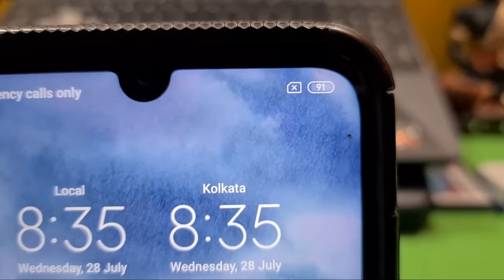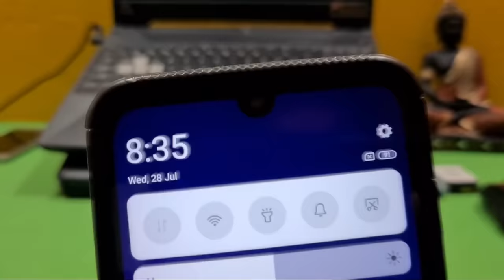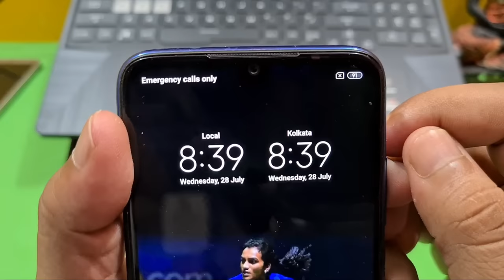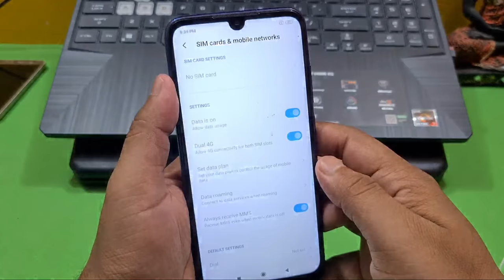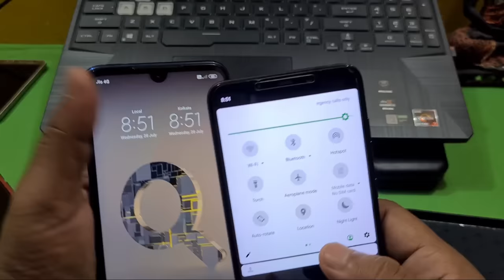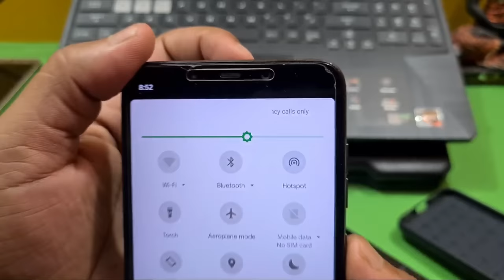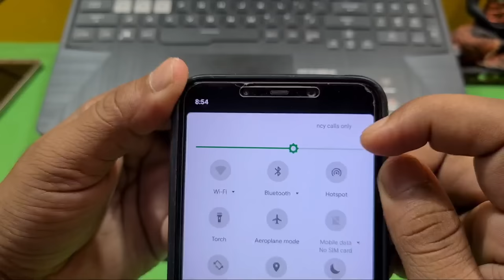Emergency Call Only Solution | No Service | No Network | Emergency call only !! 5 Trick to Fix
Emergency Call Only ! No Service ! No Network All Type Problem Solutions !! 5 Trick to Fix